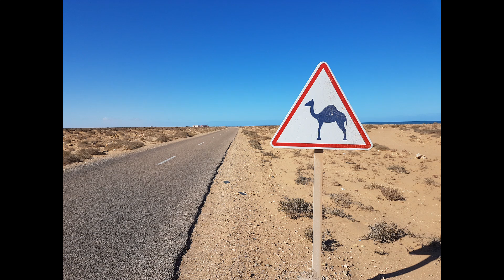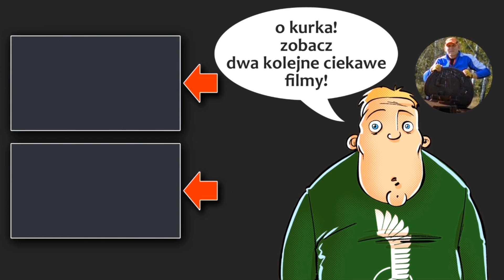Czy w Maroku jest bezpiecznie?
Oto mój wyprawowy patronite Dziękuję wszystkim za wsparcie! :) Tutaj link mój do airbnb - rejestrując się dostajesz 100zł na pierwszą podróż za kwotę ponad 300zł.